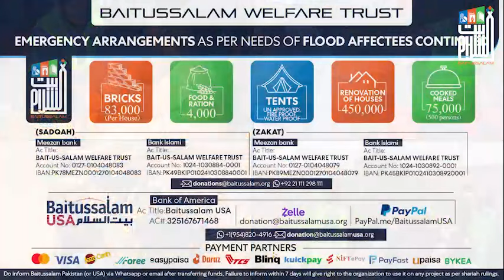کوئی بھوکا نہ رہے! Baitussalam floodrelief#